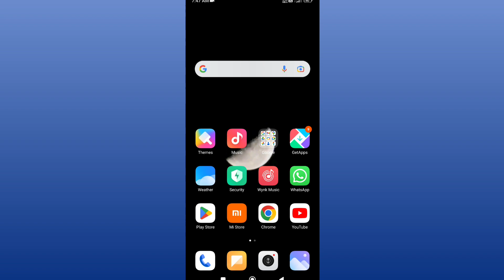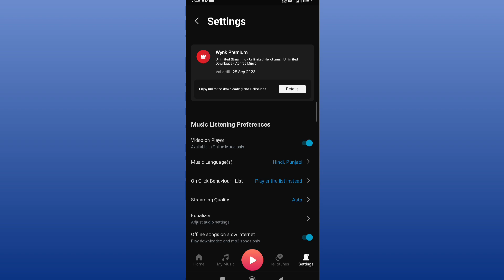raksha bandhan offer amazon / raksha bandhan offer / airtel